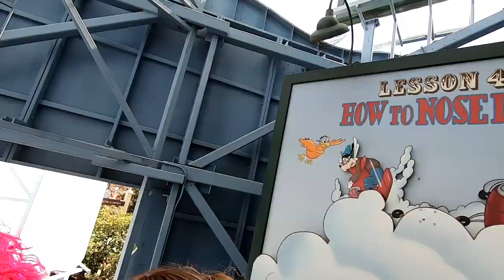Kayla & Ciara, Are They The Reason For Disneyland Closure?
Even though Disneyland is closing we have been every other day to the resort. We have plenty of fun Disney videos to share to get us all through our Disney timeout. We met Kayla's Cousin Ciara. See our fun day here. Have an awesome day, Billisa